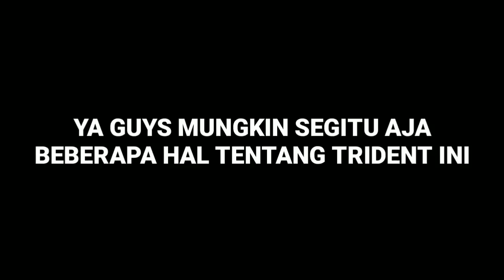5 HAL TENTANG TRIDENT YANG MUNGKIN BELUM KALIAN KETAHUI DI MINECRAFT - Minecraft Indonesia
Btw maaf ya guys. Di video ini suara nya ada yang noise. Gara2 mic kambuh penyakitnya. Wkkw...

Semoga suka dengan video ini :)
TRIDENT SUPER GGWP wkkw

Gak sabar versi 1.3 official ouy,...yang MCPE 😁

Satu lagi

Jangan lupa Cebok kalau berak :v

Komen juga kalau ada saran ya💬

Handphone⬇
-Xiaomi Redmi Note 4X
RAM : 3GB
MEMORY INTERNAL : 32GB

Aplikasi edit video ⬇
-KINEMASTER PRO
-POWER DIRECTOR

Aplikasi Edit Photo ⬇
-Eraser
-PhotoGird
-Photoshop Touch

ID LINE ➡ rafligamers21

BABAY...